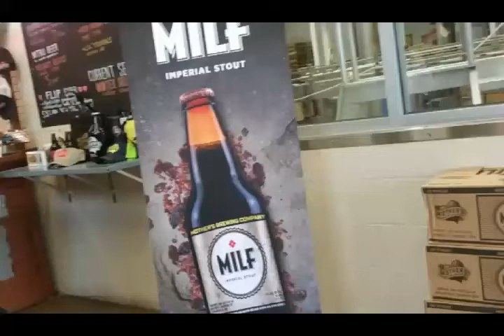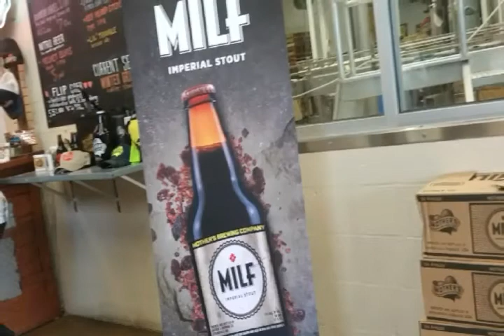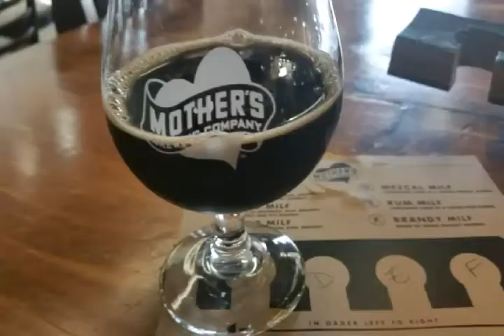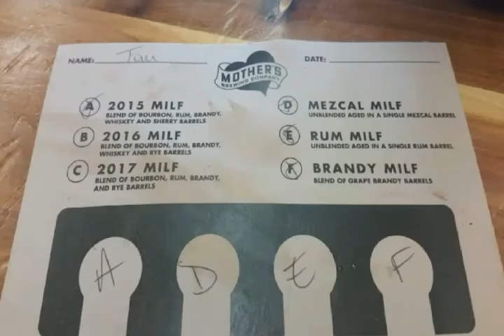MILF, MILF, MILF, MILF and MILF @ Mother's!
A flight of 4 variances, 2015, Brandy, Rum & Mezcal and a 10 oz pour of the '17.